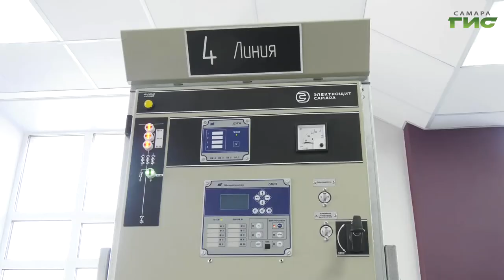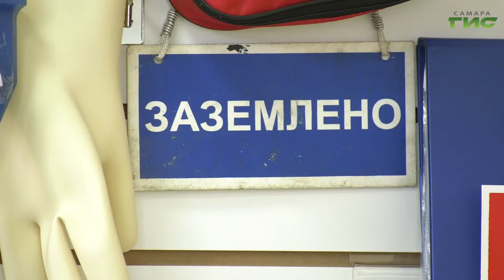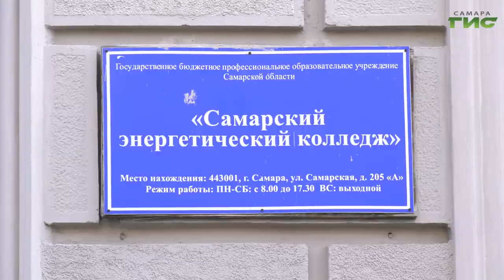В Самаре состоялся финал соревнований молодых электриков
Они не путают ток с напряжением и аккуратно относятся к технике и розеткам. В Самаре состоялся финал соревнований молодых электриков. Лучшего по профессии определяли в энергетическом  колледже. С будущими профессионалами познакомился Сергей Кизоркин.